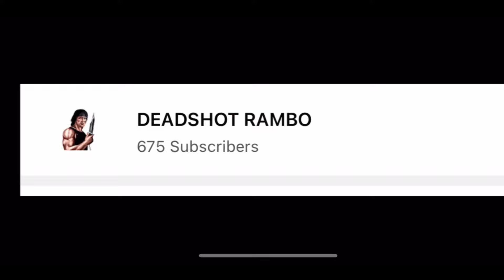Need Support 🥺😞l 3 Fingers + Full Zyro l BGMI MOBILE l Rambo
Song name : play date nightcore
Song credit goes by song creator

game.     : battleground mobile India
age.        : 18
Old device : Redmi note 4
Current device.   :  iPhone 12 mini
                   ( 64 gb )
                  Hdr+60fps
editing.  :. iMovie
recorder : inbuilt recorder
claw.       : 3 finger with zyro

1 like             = ❤️
1 like.            = ❤️❤️❤️❤️

PUBG MOBILE
2017
BROWSE GAME

2021
BROWSE GAME

Iphone 12

1 vs 4 cluth
Iphone
Iphone 12 vs iphone 12 pro pubg test
Iphone 12 pubg test
Iphone 12 battery draining test
Iphone 12 pro max pubg test
Montage
Best montage
Pubg montage
Iphone montage
Iphone 12 pro pubg test
Iphone 12 pro pubg montage
Iphone 12 pro max pubg montage
I not getting what i deserve
SAMSUNG,A3,A5,A6,A7,J2,J5,J7,S5,S6,S7,S9,A10,A20,A30,A50,A70
PUBG MONTAGE
Pubg montage

PUBG MOBILE
2017
BROWSE GAME